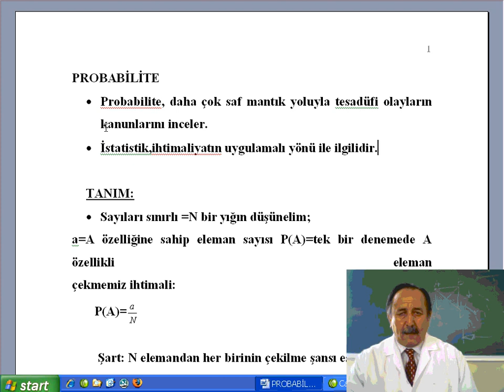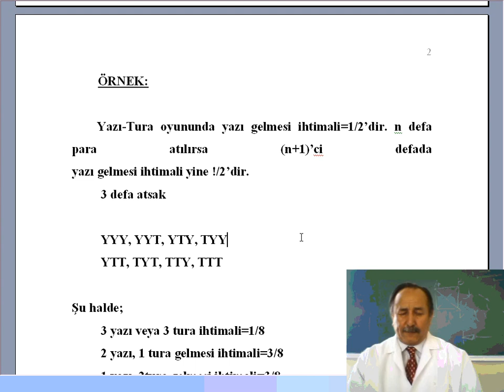İST 011 istatistik PROBABİLİTE GİRİŞ alimalkoc 18052007 PIP kaydı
Probabilite Konusuna Giriş

alimalkoc Ali MALKOÇ